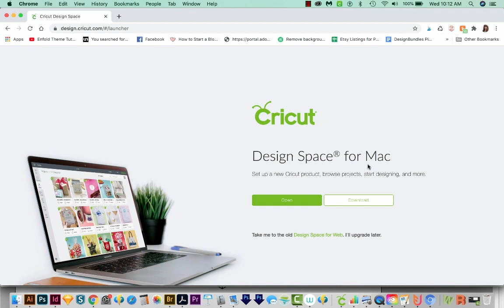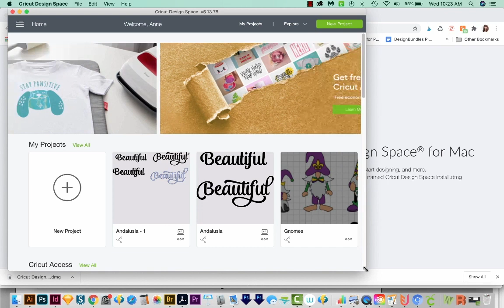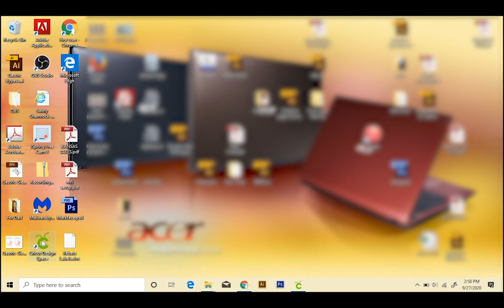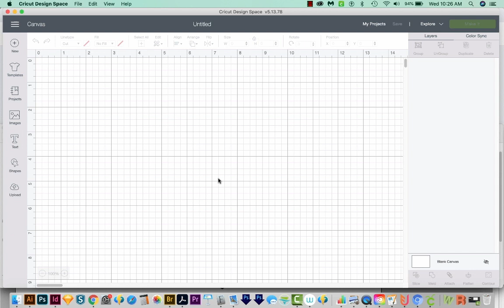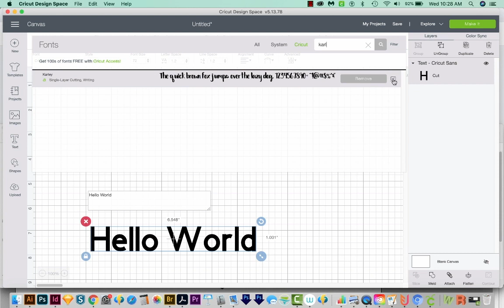How to Use Any Font With Your Cricut Machine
Are you overwhelmed by the choice of fonts available out there for your project and don't know how to start? In this video we show you how to use any font with your Cricut machine in Cricut design space. More info below 👇